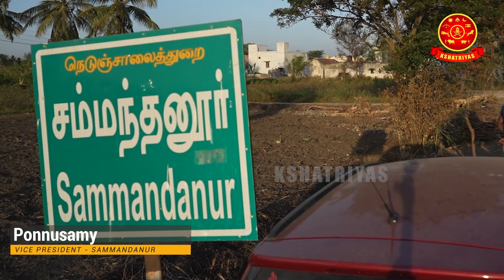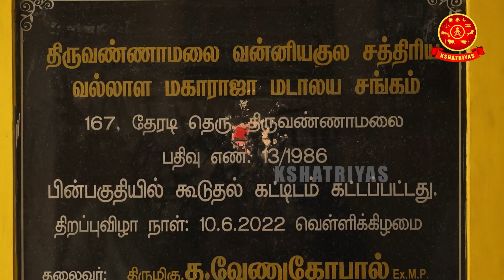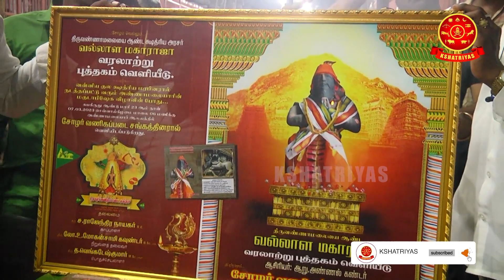வன்னியகுல க்ஷத்ரியர், ஹொய்சாள பேரரசர் வல்லாள மஹாராஜா விழா -2023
வல்லாள மஹாராஜா விழா -2023